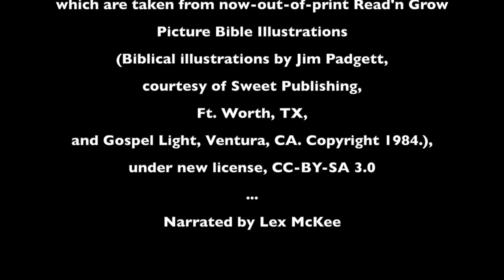The Book of Ruth - World English Bible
Ruth

The World English Bible
Images
These files were provided to Wikimedia Commons
by Distant Shores Media/Sweet Publishing
as part of a cooperation project.
Sweet Publishing released these images,
which are taken from now-out-of-print Read'n Grow Picture Bible Illustrations
(Biblical illustrations by Jim Padgett,
courtesy of Sweet Publishing,
Ft. Worth, TX,
Narrated by Lex McKee and dedicated to my friend, Ruth Newton!